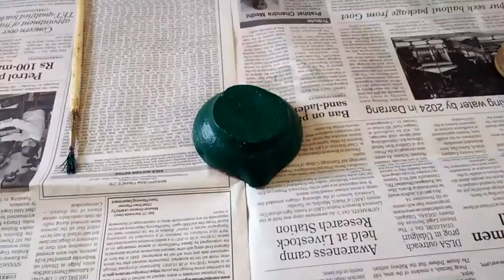Easy Diya Decoration Idea At Home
Diya decoration ideas, easy diya decoration, how to make diya decoration